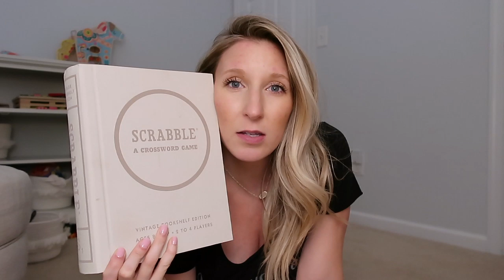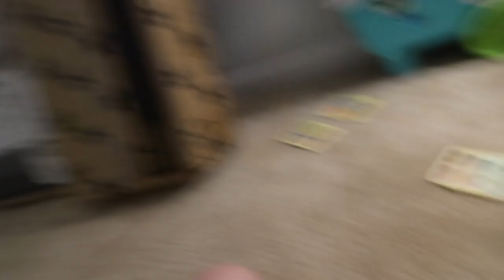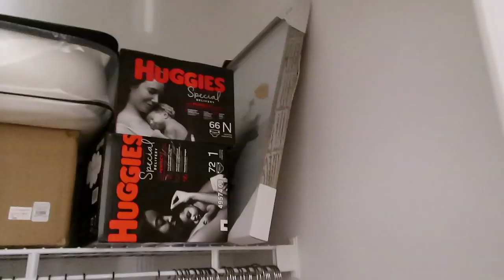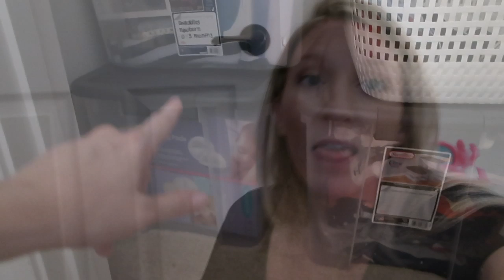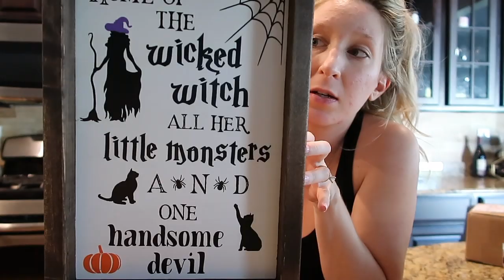NESTING HAS BEGUN! | Weekend Vlog, 33 Weeks Pregnant | Taylor Lindsay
NESTING HAS BEGUN // WEEKEND VLOG, 33 WEEKS PREGNANT
I've officially hit that part in pregnancy where the nesting urge has kicked in full force. Being 33 weeks pregnant I only have 4-5 weeks left in this pregnancy so it's time to kick it into high gear before baby boy makes his debut. In this weekend vlog I set-up some of baby's nursery items and give you a sneak-peak of his nursery decor. If you want to see more weekend vlogs from us please give this video a 'like' so I know to keep making them.

My Poshmark Closet:  @taylintess
*To receive $10 off when you sign up use my invite code TAYLINTESS

OPI Infiniti Shine Duo
Target Cube System
Container Store Bins (Navy)
A   B I T   A B O U T   M E
Hi babes! I am a mama of a little girl, Payton Mila who was born in the summer of 2018. We have a baby boy due in December. My Husband and I are college sweethearts and just moved out of state to North Carolina from Michigan. I became a stay a home mom after we made the big move. You’ll find a variety of content on my channel from my journey through motherhood to sharing everyday life. If you have anything you’d like me to film drop a comment and I’d be happy to create it!

Taylor

[tags]